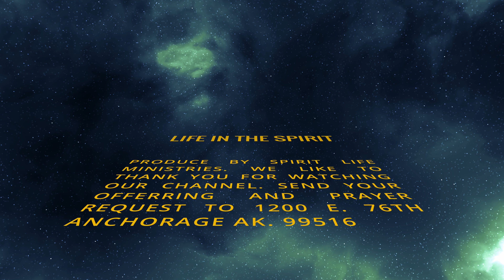Pastor Mac Come #2 5.06.2020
Spirit Life Fellowship Ministries YouTube channel is focused on revealing to believers, the life in the spirit secured by JESUS for us all. If you're in the Anchorage area an would like to join our service we're located at: 1200 East 76th Unit 1212 Anchorage Alaska, 99518. Service times: Sun 10:30am - Wed 7:00pm

Your prayerful support for the ministry is always welcome.

For financial support please send to.